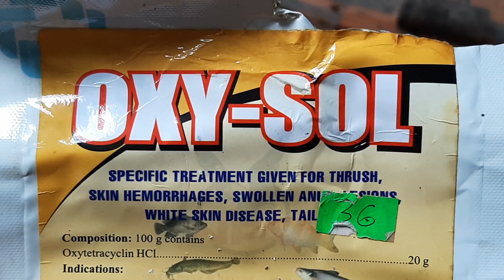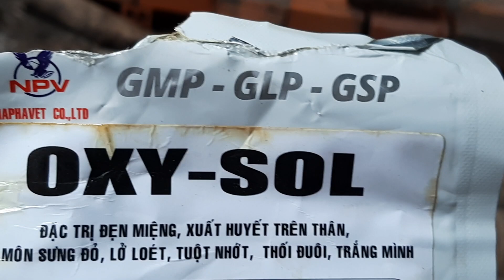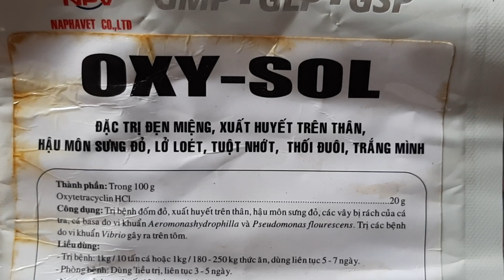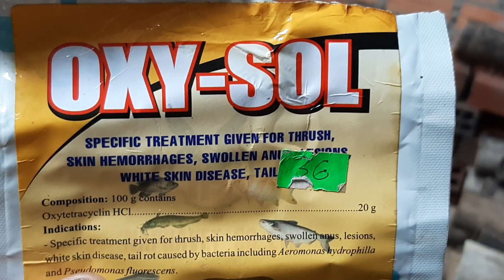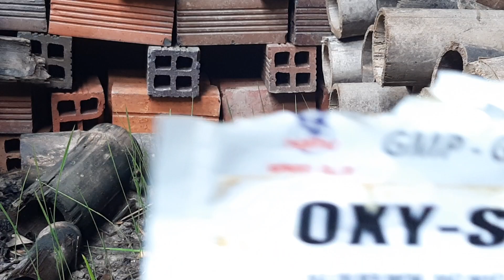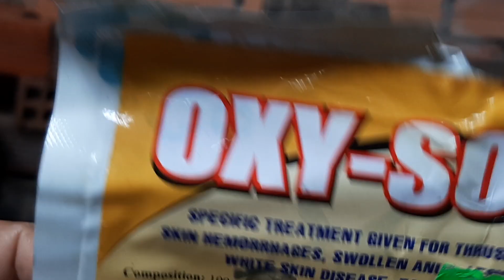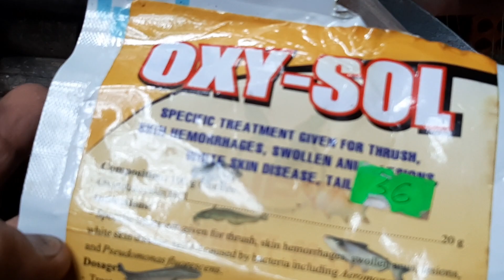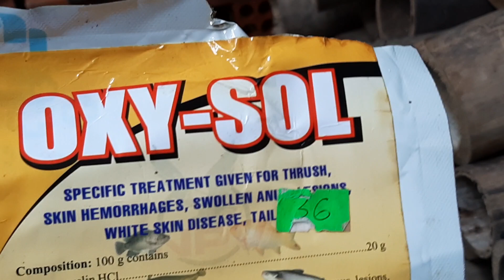thuốc thuần rắn hổ hành thiên nhiên sdt 0399799923 de xuat cho ban